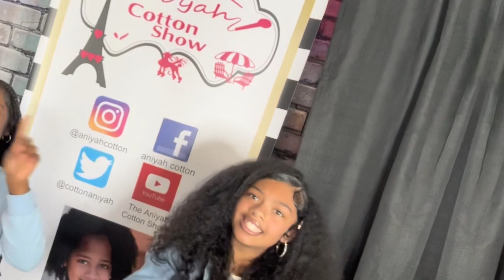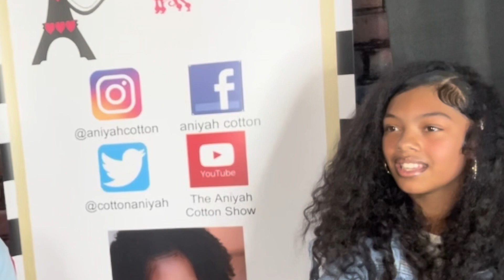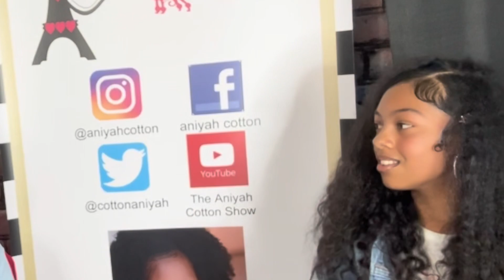Official interview with @kaylaknychole !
The Aniyah Cotton Show with special guest @kaylaknychole

A kid entrepreneur with dreams and goals of acting and rapping